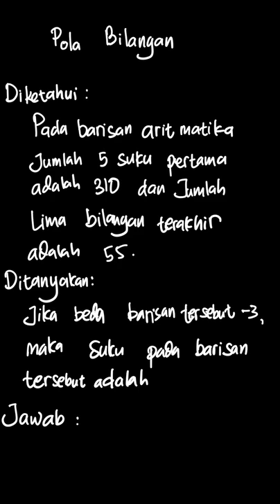Pada barisan aritmetika diketahui jumlah l... | Mandiri Matemat | Kelas 8 | 1 | Matematika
✅ Dalam video ini kita akan membahas: Pada barisan aritmetika diketahui jumlah lima suku pertama 310 dan jumlah lima bilangan terakhir 55. Jika beda barisan tersebut sama dengan - 3, maka banyak suku pada barisan tersebut adalah . . . . 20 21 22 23
Tema:
Kelas: 8
Mata Pelajaran: Matematika
Bab: 1
Buku: Mandiri Matematika SMP/MTS Kelas VIII

👉 Buku yang telah tersedia:
{PLAYLIST_LINK}
Di mana kamu dapat menemukan kami?